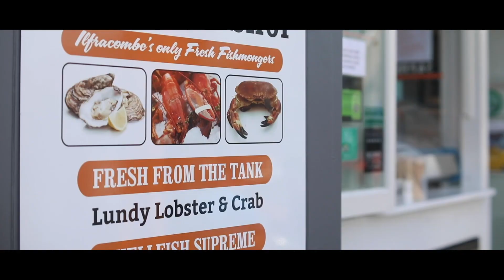Episode 6: Lundy island with Dean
In the final episode of “Journey to the Sea” we explore the wonders of Lundy with warden Dean Jones. Colonies of birds surround the island and if you dive beneath the surface, grey seals, dolphins, rare corals and even passing basking sharks frequent these rich waters. Part of Dean's job is to monitor the wildlife populations who make their home on the island and he has seen first hand the positive impact effective conservation measures can have as marine and terrestrial species show signs of recovery.
...from source to sea: it’s all connected!